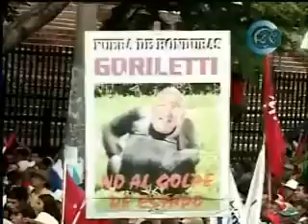FMLN Juan Pablo II